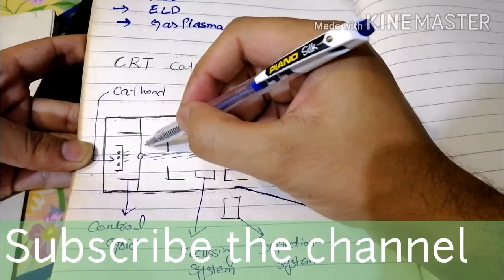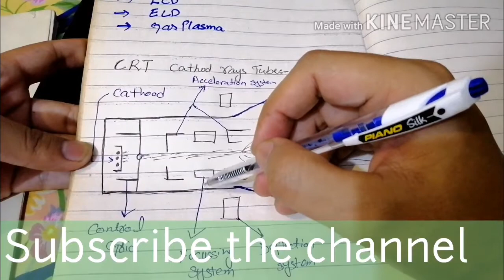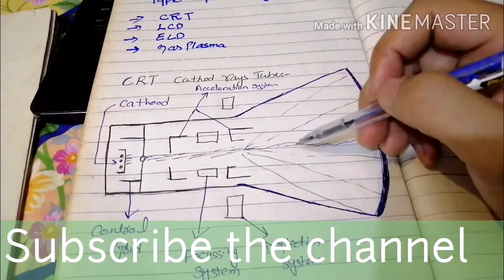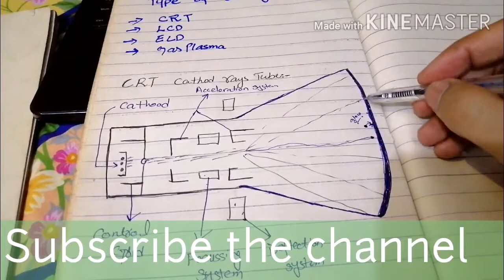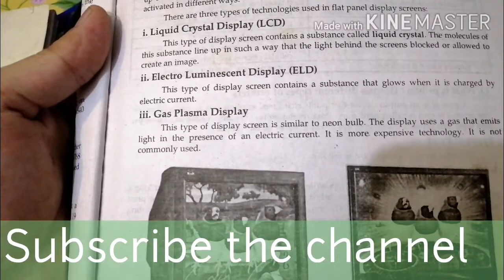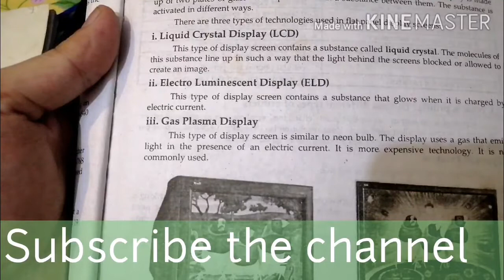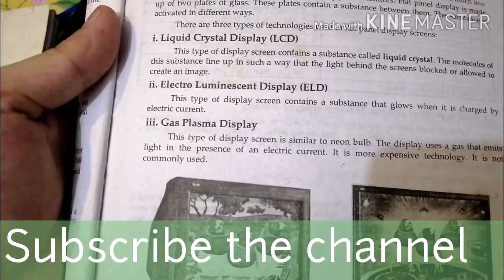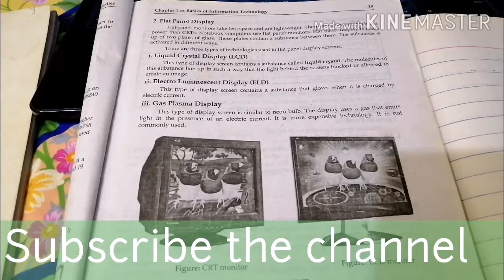Type of Display Screen, what is Cathod Rays Tube(CRT) ICS Computer first year chapter 1__#lectures8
In this lecture we will discuss about Type of Display Screen and CRT
Cathod rays Tube
LCD
ELD
Gass Plazma Screen

DISPLAY SCREEN